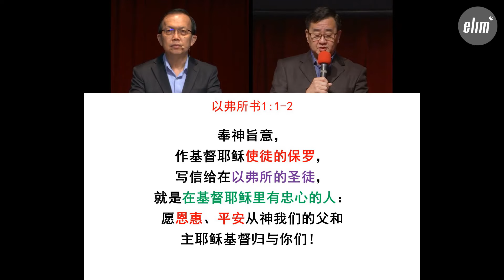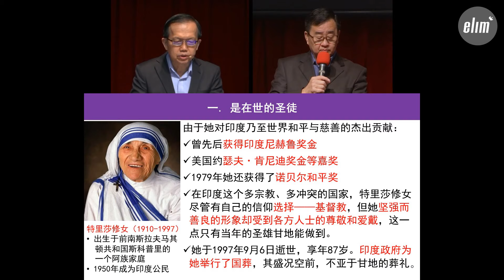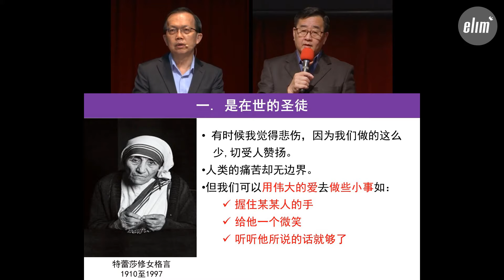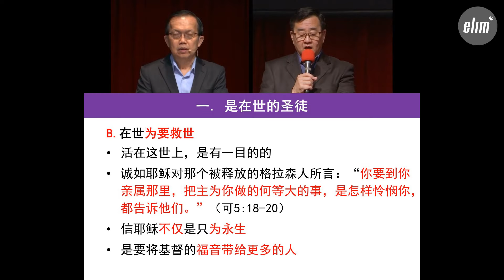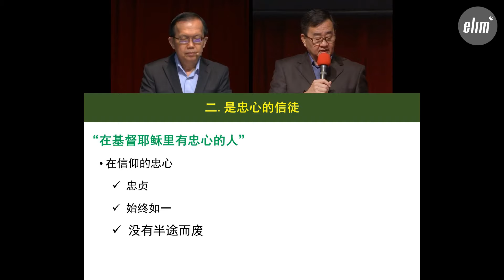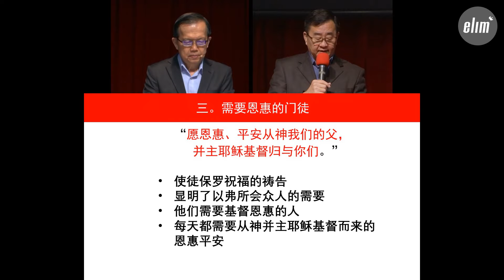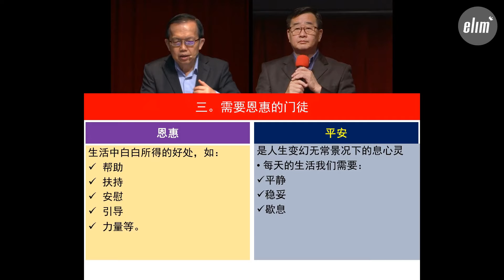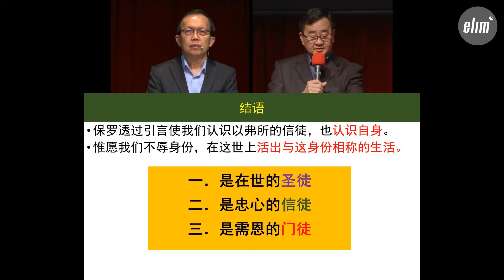基督徒的身份 - 罗顺成牧师 - 潮语聚会 - 10月10日